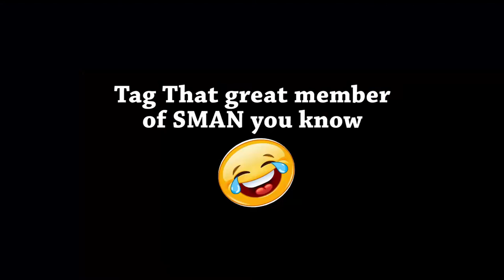Stingy Men Association (City Films Comedy)